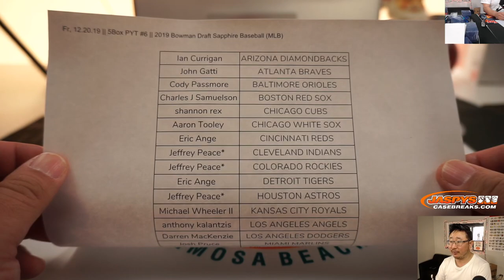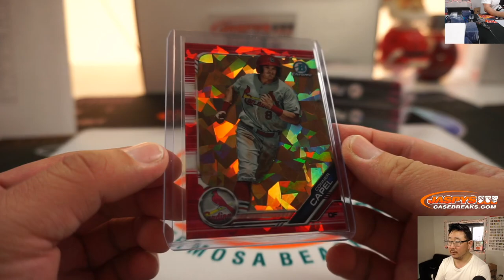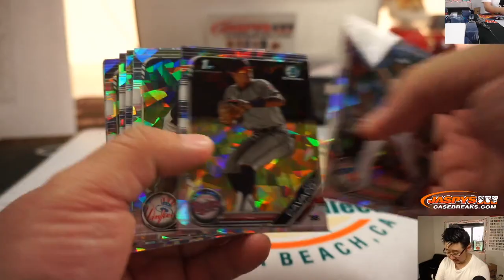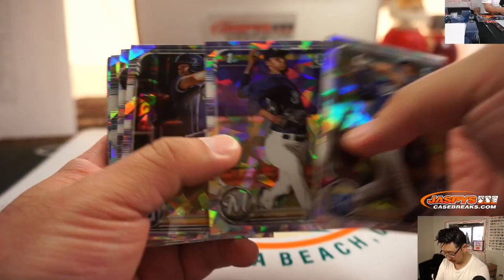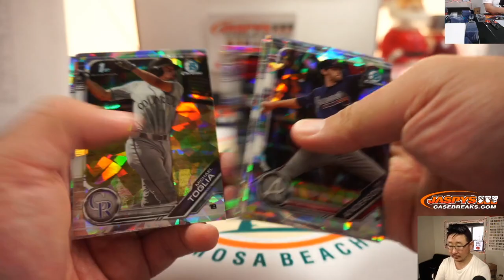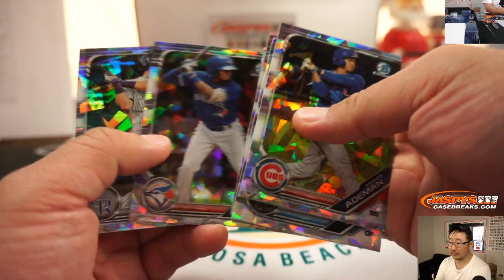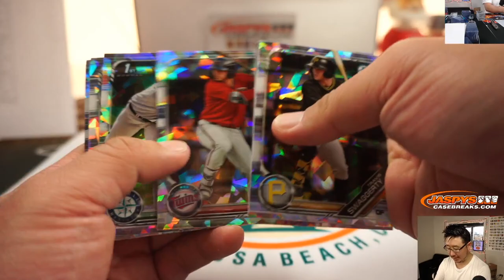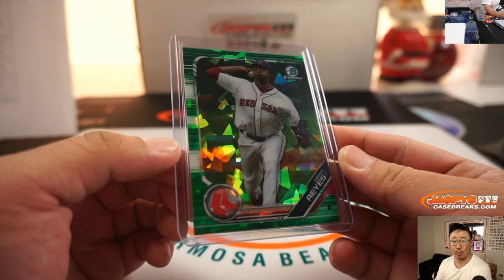Fr, 12.20.19 || 5Box PYT #6 || 2019 Bowman Draft Sapphire Baseball (MLB)